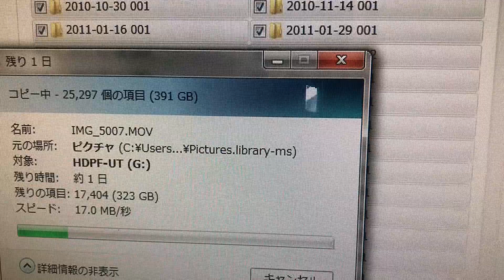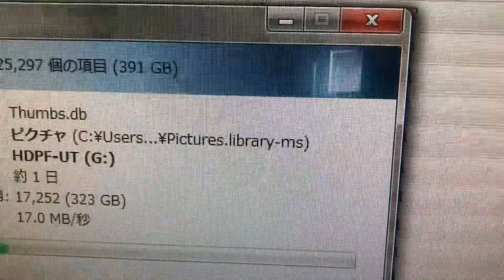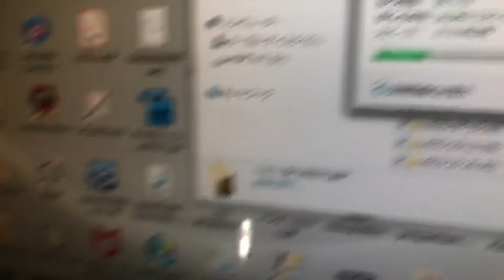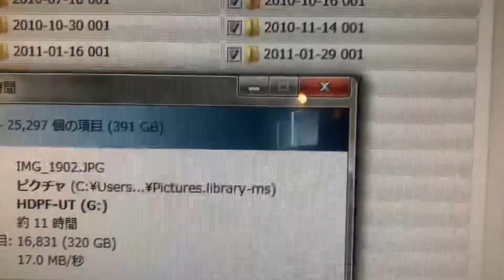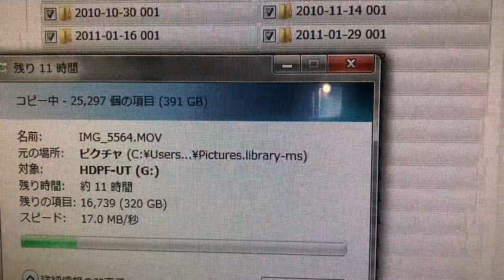Stay Homeという訳にはいかない農家の事情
あらゆる分野で大変な事になっておりますが、農業というのは休む訳にはいきません。そんな農家の一日です。